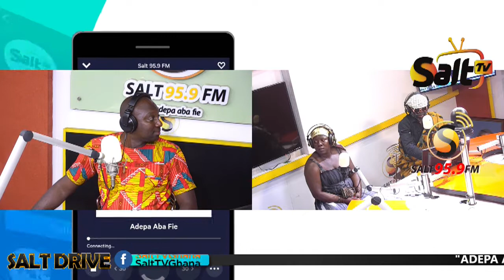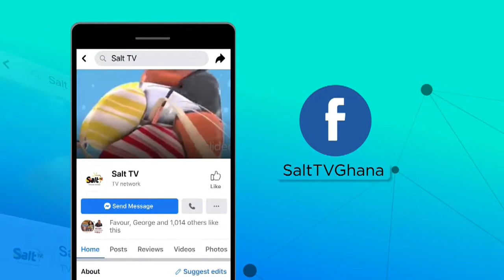APASKA ON SALT DRIVE WITH FREDINO, WOFA KWEKU POKU & MAAME POKUAH ON SALT 95.9FM || 18/10/21